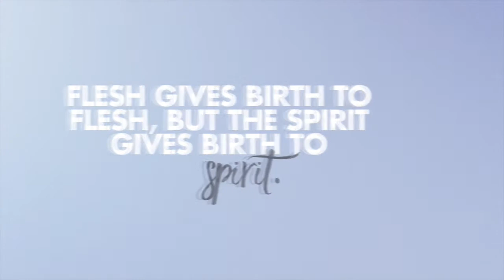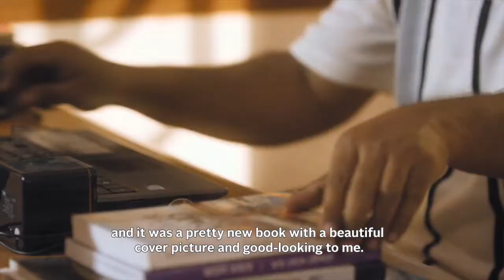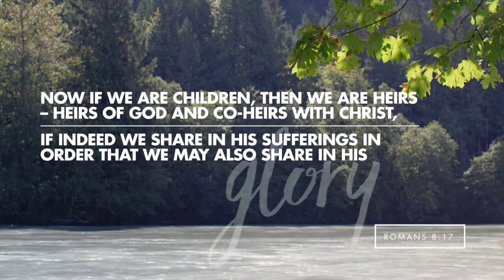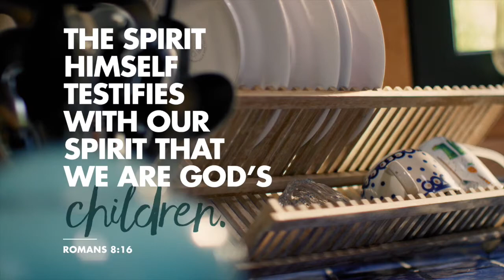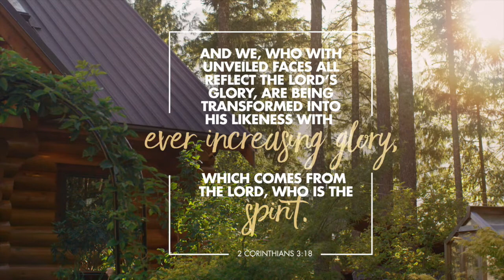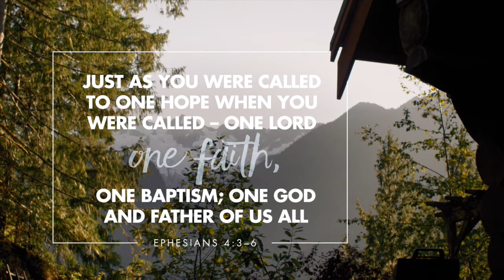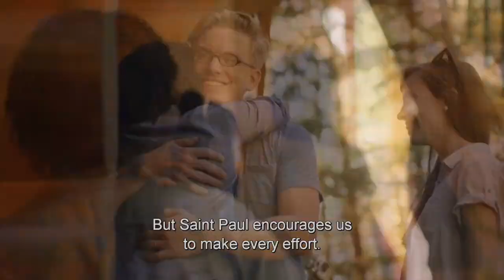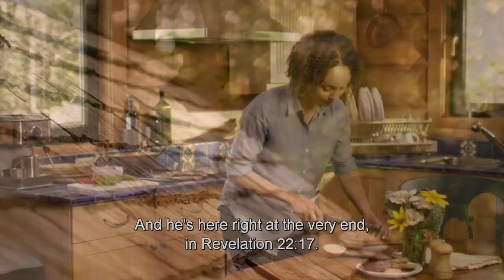Jesus Culture - Fresh Outpouring ft. Kim Walker / What Does the Holy Spirit Do? | Alpha @ !Audacious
JesusCulture - Fresh Outpouring ft. KimWalker / WhatDoestheHolySpiritDo? | Alpha @ !Audacious